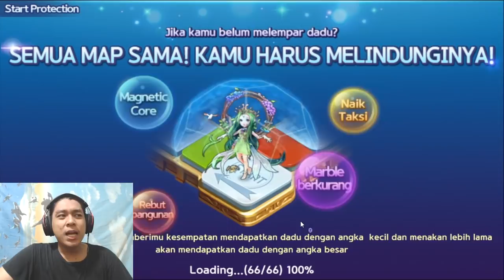AMBER , CARD FAVORIT SEMUA ORANG 🥰 || GETRICH